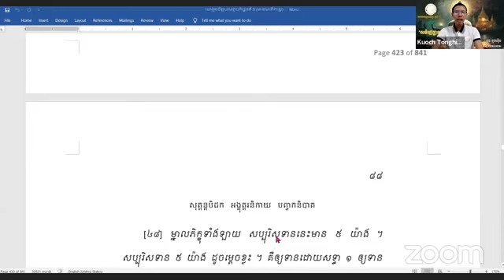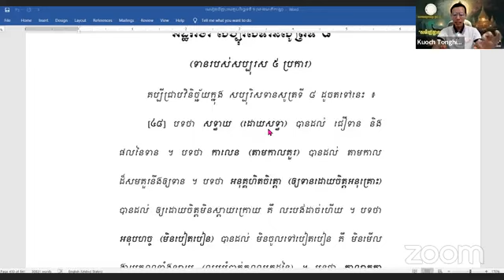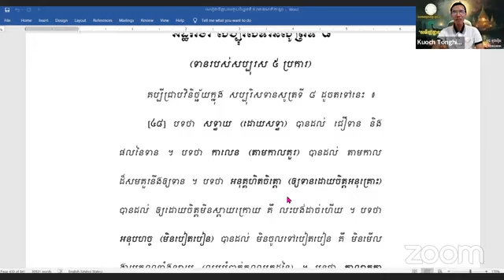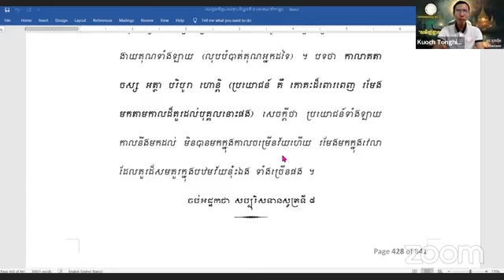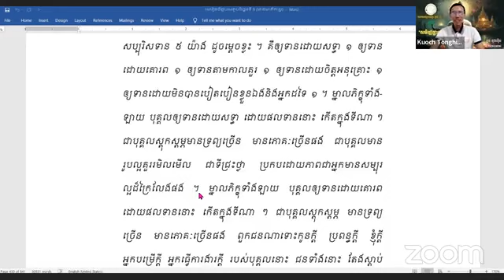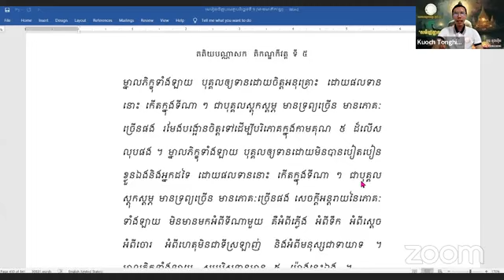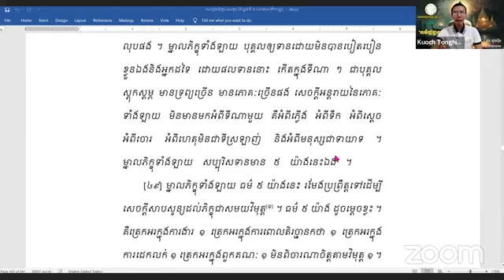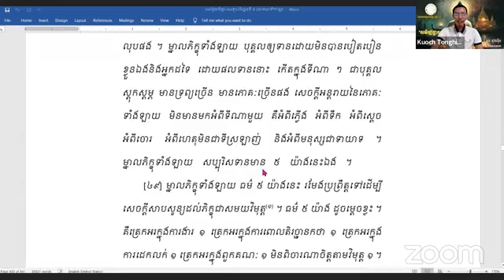កិច្ចប្រជុំថ្នាក់គ្រូបង្គោល ភាគទី ២